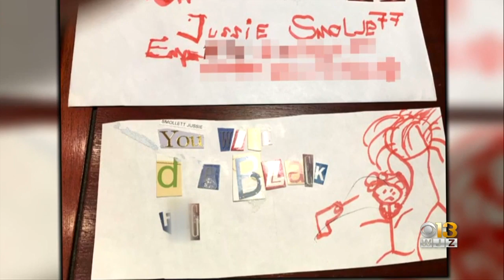Coming Up Tonight At 11 On WJZ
The cleanup is on for the winter weather that came through the area, and a Maryland man has been arrested and charged for plotting a mass-killing. All of this and more tonight at 11.